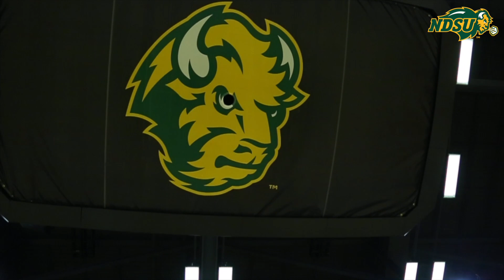NDSU Men's Basketball Falls to Fort Wayne 90-87 in Overtime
The Bison basketball team fell to the Fort Wayne Mastodons 90-87 on Sunday, December 30, 2018 in Fargo.